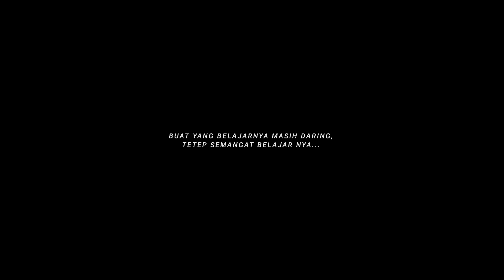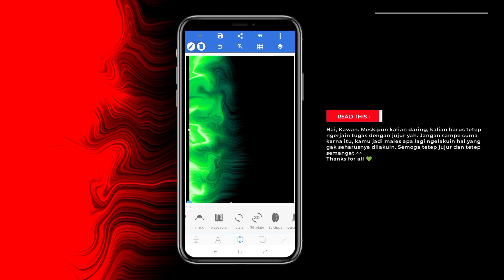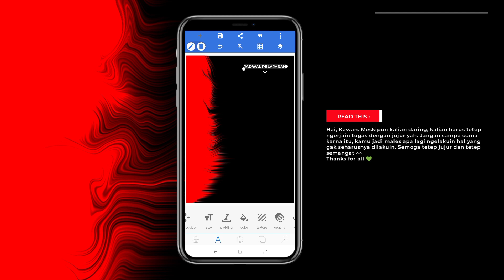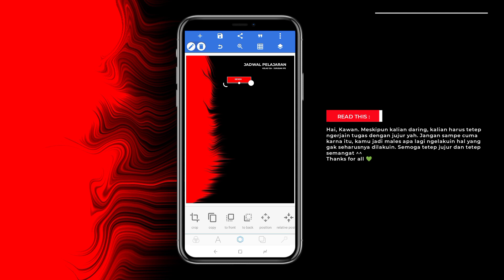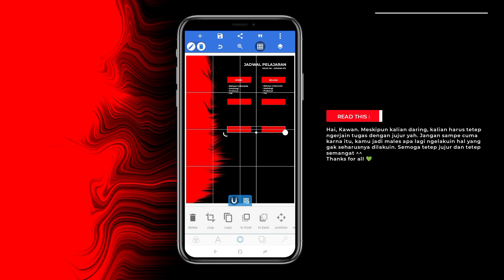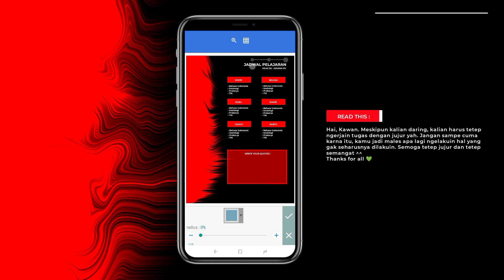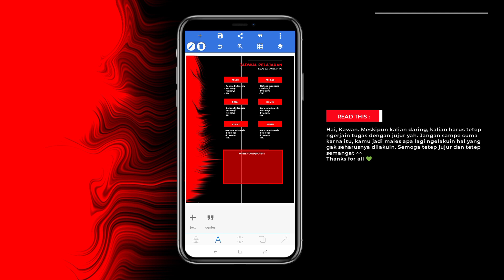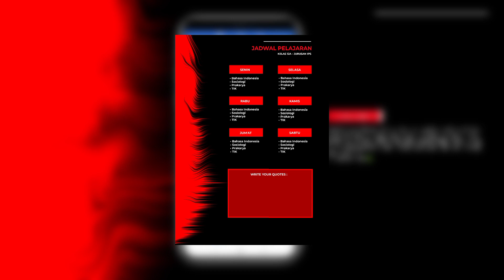TUTORIAL DESAIN JADWAL PELAJARAN V8 | FREE FILE PLP — PIXELLAB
Contoh password :
Credit Music :
(Yuk support Remixer Indonesia biar go internasional) 🌱💚